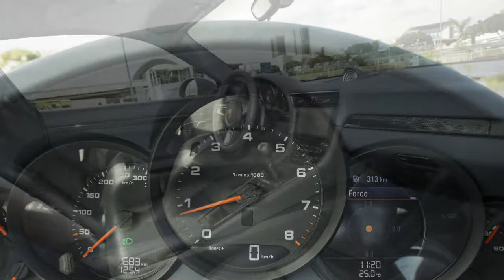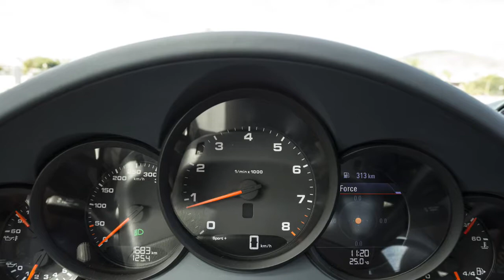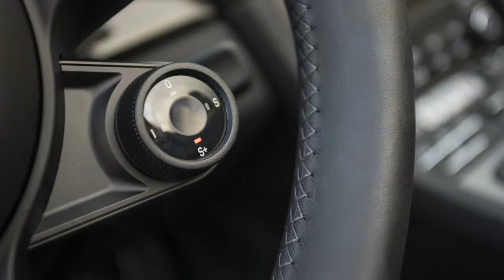Porsche 911 Carrera 2017 Car Review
The Porsche 911 (pronounced Nine Eleven or German: Neunelfer) can be a two-door, 2+2 good performance classic German racecar made since 1963  by Porsche AG of Stuttgart, Germany.

 It has a rear-mounted six cylinder boxer engine and all of round independent suspension. It has undergone continuous development, the basic concept has always been little changed.  The engines were air-cooled before introduction from the Type 996 in 1998, with Porsche's "993" series, created in model years 1994–1998, being the last in the air-cooled Porsches.